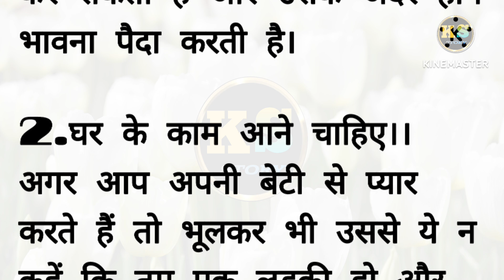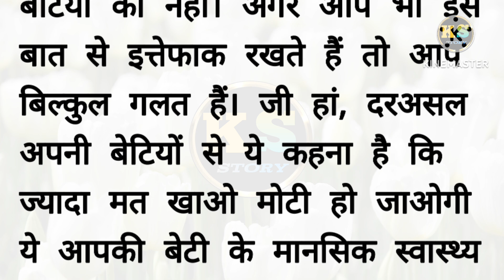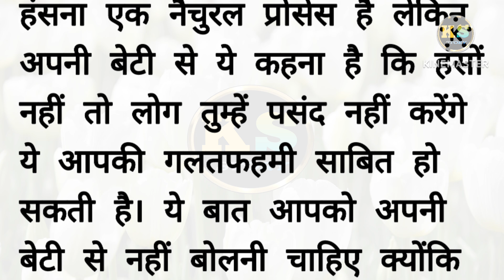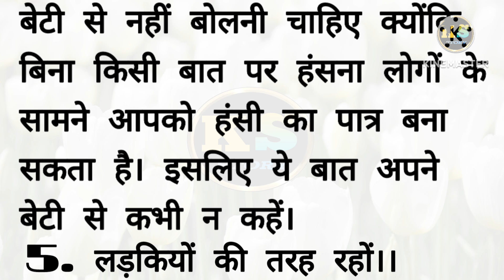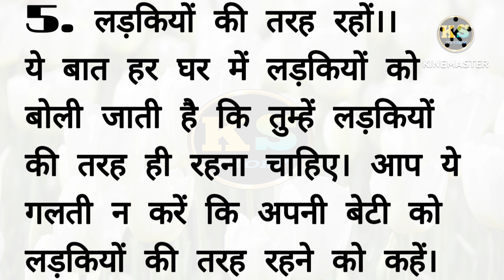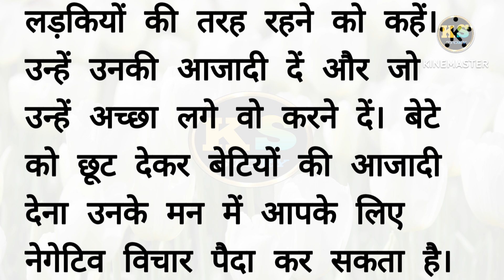कभी भी अपनी बेटी से ये 5 बातें न कहें | सच्ची बातें || lessonable quotes || suvichar || ksstory2m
hindi story
kahaniya in hindi
school mein bolane wale suvichar
suvichar school liye